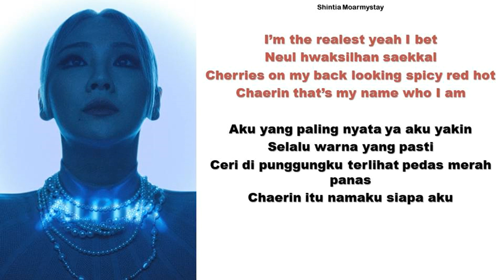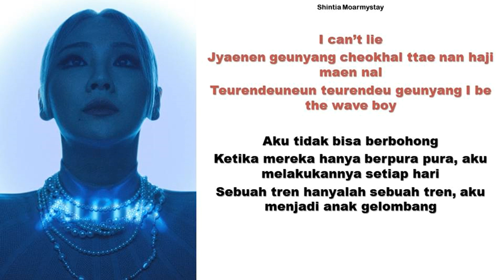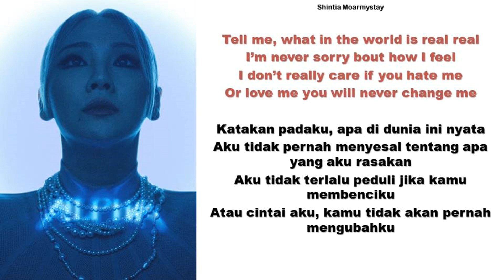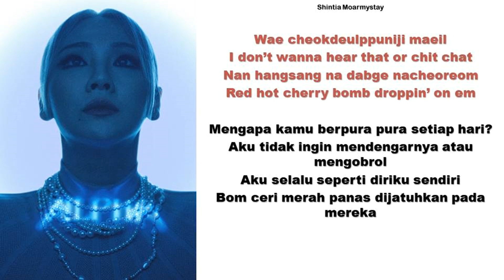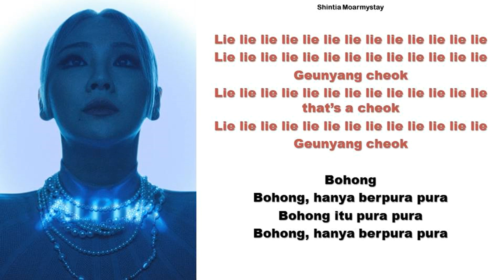CL - CHUCK || SUB INDO LIRIK/LYRICS ROM INA (REQUEST)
Artist : CL
Title : CHUCK

Hello! ^^